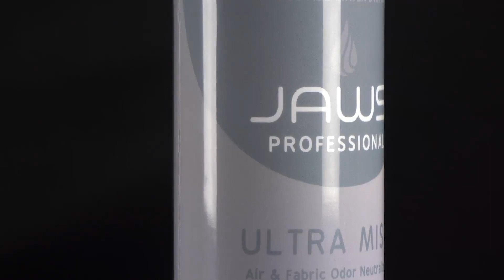JAWS Professional Ultra Mist